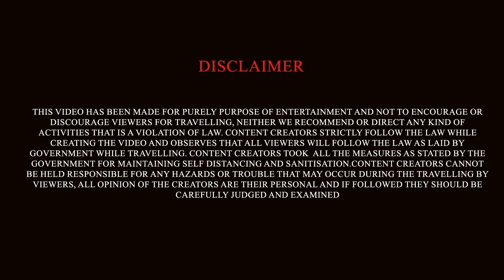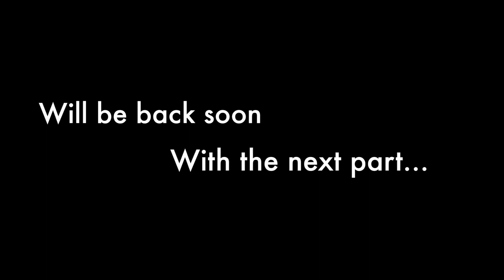পুরীর প্রথম দিন গিয়েই কেমন ছিল | সমুদ্রের পারে বসে কি খেলাম | পুরীর বাজারে টাটকা সবজি ও মাছ কেনা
This video is about our first day in puri We travelled their with family. The video describe how we enjoy our first day and what we did.

► Post production Support :
Octave Studio